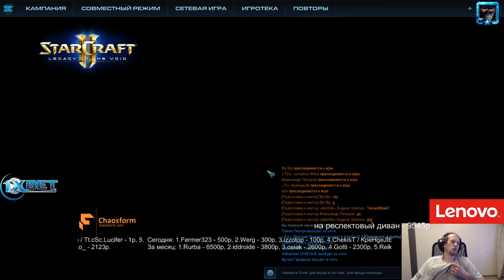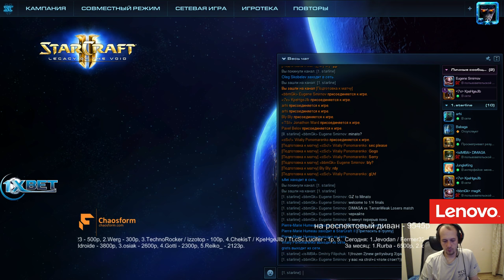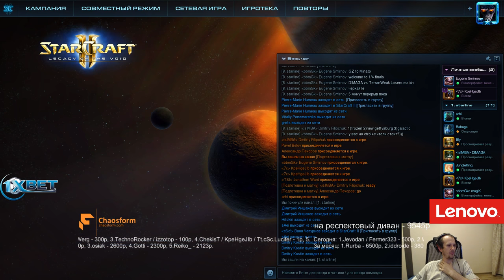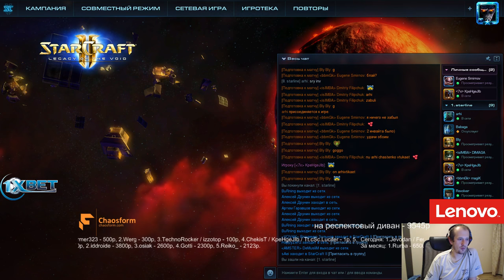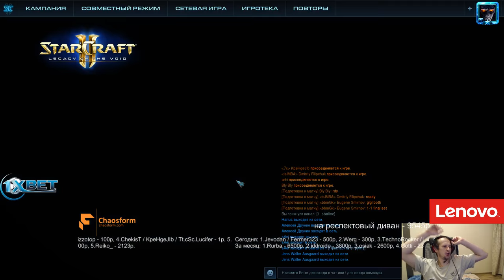1xBet Starline league (группа А)Pomi